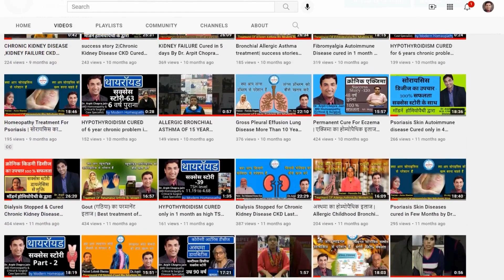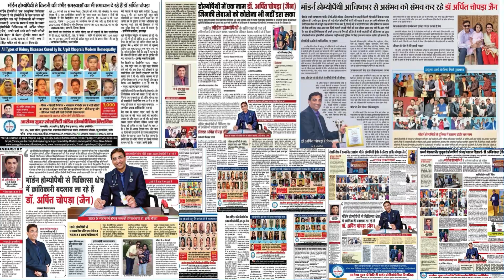Psoriasis Patient Treatment at Aarogya Super Speciality Modern Homeopathic Clinic Indore